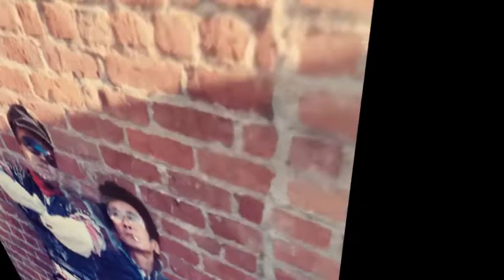In memory of Herman Saputra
Herman Saputra, beloved husband, father, grandfather, uncle, and friend passed away peacefully on November 1, 2022.